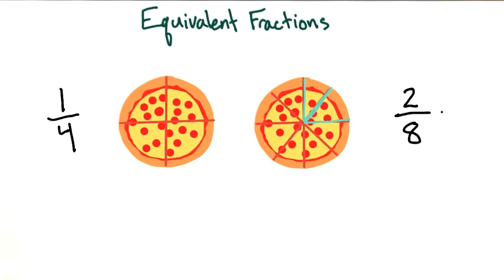Equivalent fractions - Intro Algebra Review